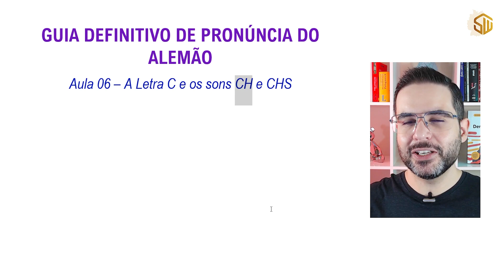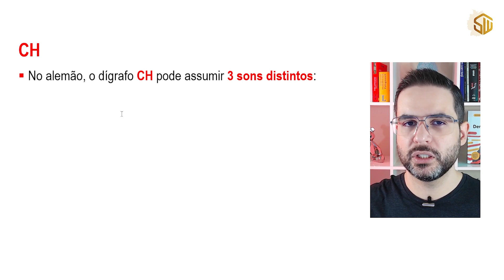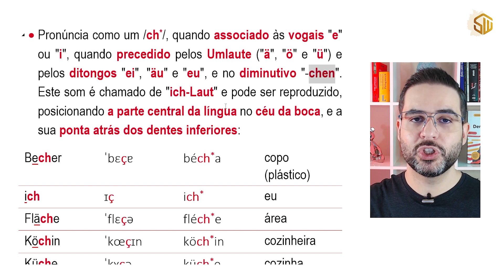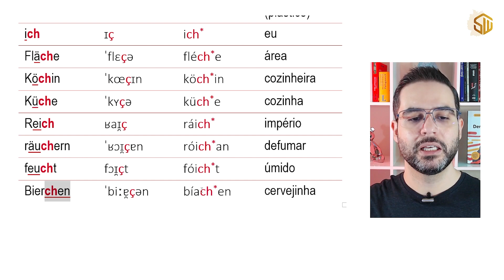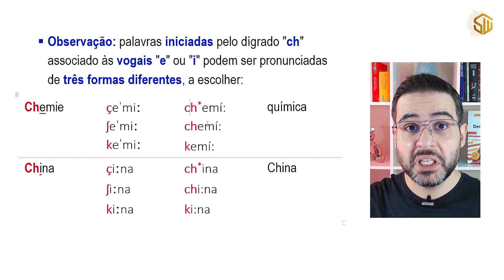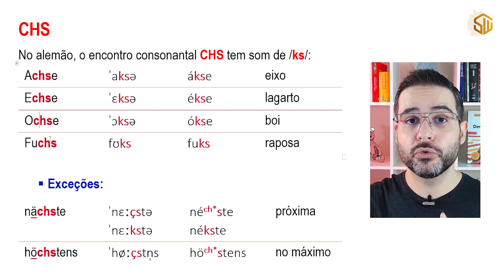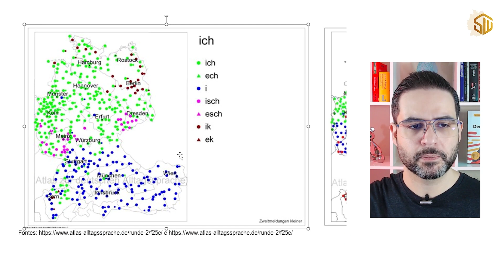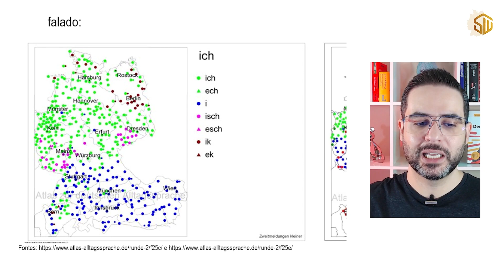Aula 06: A letra C e os sons de CH e CHS (Guia Definitivo da Pronúncia Alemã)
No vídeo de hoje, o prof. Alex vai te dar mais alguma dicas essenciais e super importantes para continuar a exercitando a pronúncia em alemão. Você vai aprender tudo sobre os sons da letra C, CH e CHS. Vem destravar a fala! Vamos lá?

O Clube de Alemão foi fundado em 2021, sendo a escola de alemão que mais cresceu no mercado brasileiro, proporcionando ensino de qualidade para mais de 4 mil alunos com a formação completa em língua alemã, incluindo todos os cursos necessários para guiar os estudantes do nível total básico ao avançado, você terá também acesso a vários outros cursos e conteúdos complementares que irão auxiliar e acelerar o seu processo de aprendizagem no alemão, e, é claro, também vai aprender tudo sobre o método de ensino Sprache&Wissen e experimentar a eficiência desse método que hoje conta com a satisfação de 98,9% dos alunos.